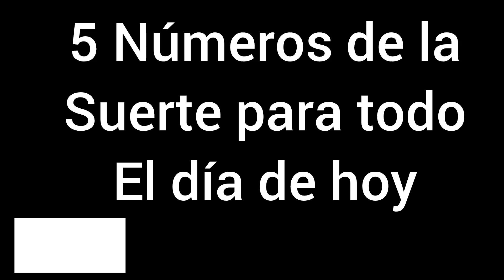5 NÚMEROS de la SUERTE para el MIÉRCOLES 16 de OCTUBRE 2024